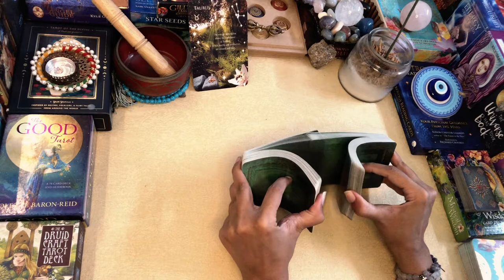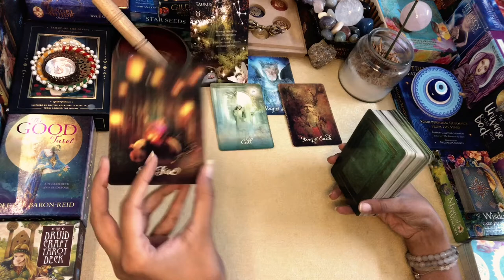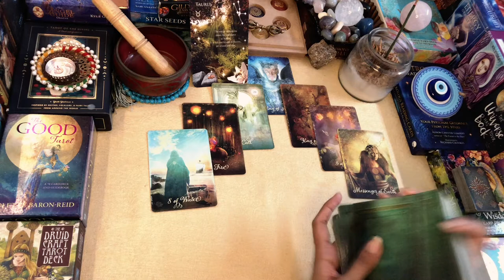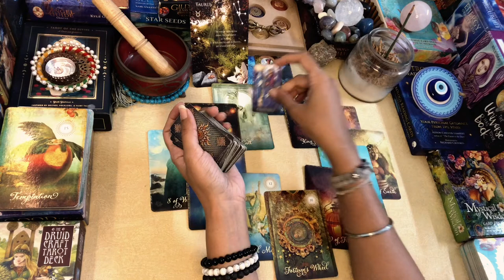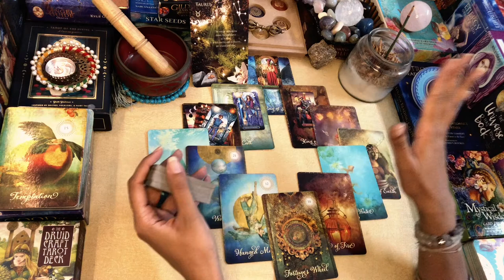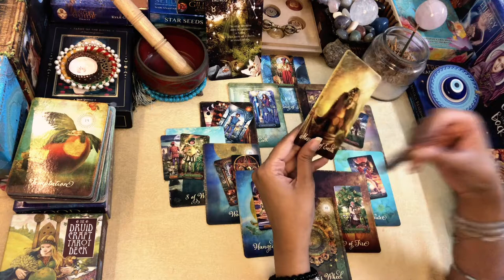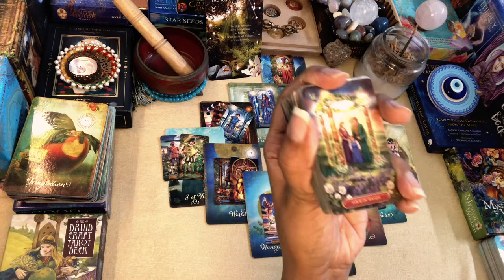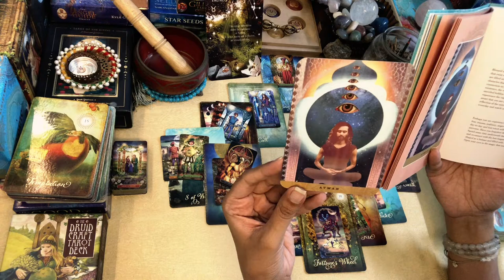TAURUS MONTHLY MAP TAROT“Eagle‘s Eye“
Greetings  @FromtheLandofGods .!!

Namaste..!!

Leena